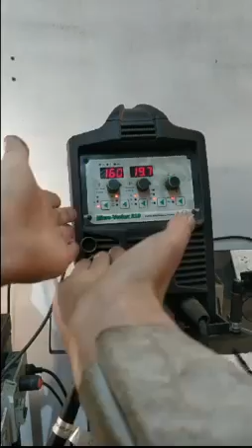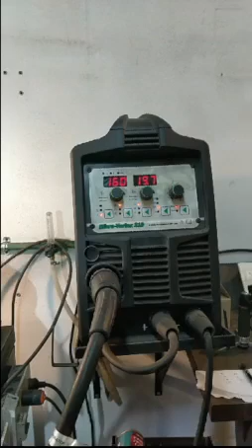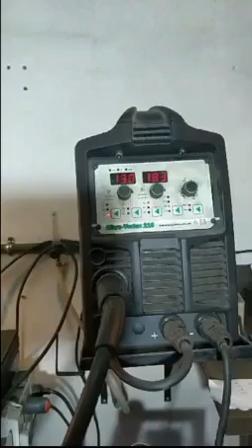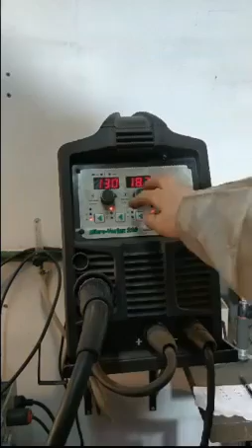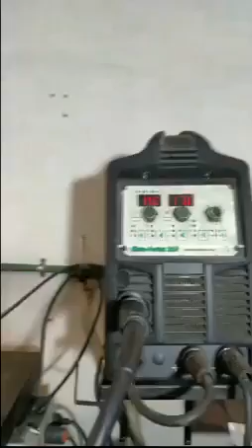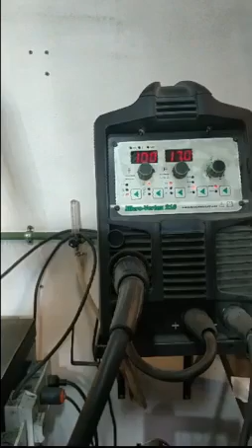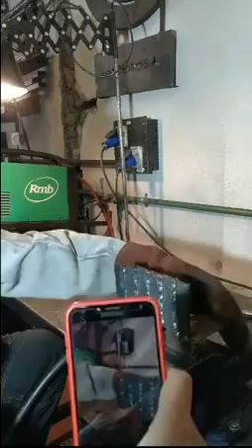Soldadura MIG MAG - Posición 3G - Espesor 3/16" 4,7mm - 15 Nov 2023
MIG MAG
Posición 3G
Espesor 3/16" 4,7mm

Calibracion:
V 16.8
A 107
I 3

Hoy tuvimos el asesoramiento estelar de José Deluchi. Menos mal, porque veníamos fracasando fuerte